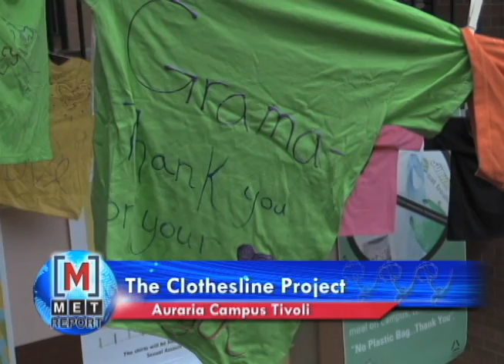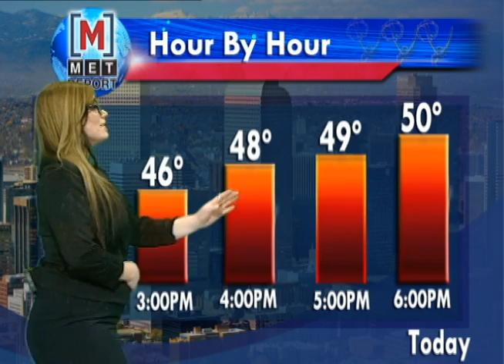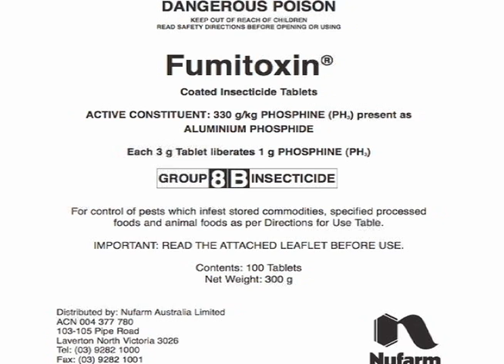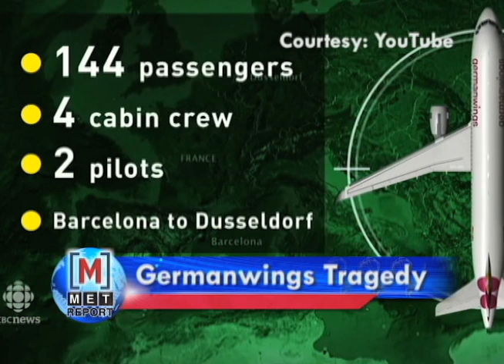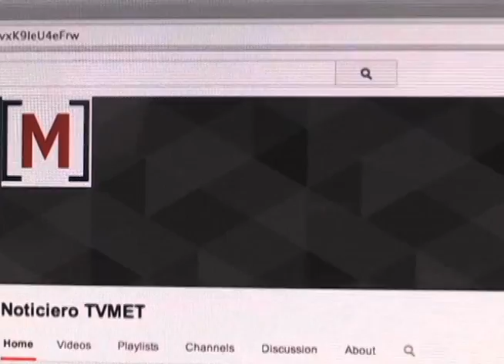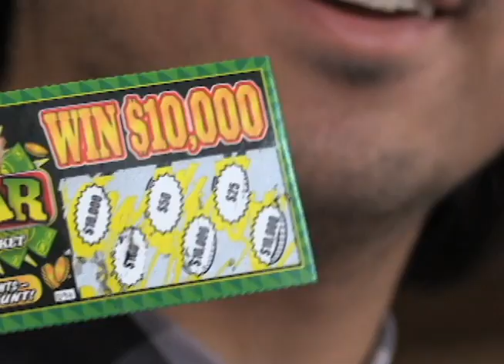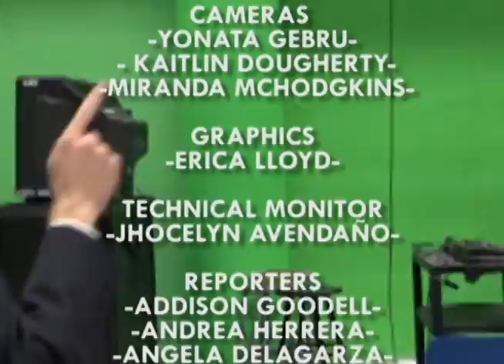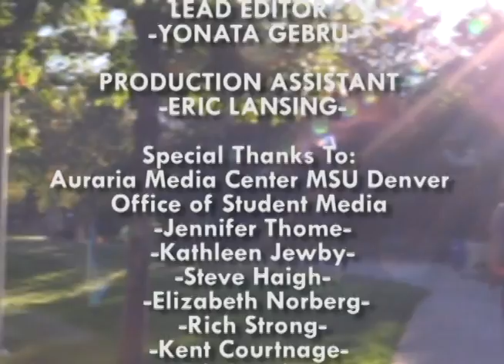Full Show 04.03.2015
Returning from spring break, The Met Report feels reinvented and our anchors are sharp as ever.  Melanie returns to go over stories such as an MSU-Denver class producing a documentary about Whooping Cranes.  Josh Cozart also returns to talk about the details of the German Wings flight in the alps.  John Madden joins in to give locals an important story on prairie dogs.  We get Christina Kleemann doing weather for the first time and she does one significant job, giving locals the current forecast while speeding through the following week's weather, Christina does an excellent job for her first time on camera.  Another excellent addition to being on camera is Ashley Craven, with grace and winning smiles she presents to everyone an April fools prank, Tidal, Motown in Denver, and two very fun Must Sees.  And finally, Davy Burke presents Player of the Year, men's and women's tennis, men's baseball, and women's softball.  He is comfortable sharing Met Report Sports, he is looking dashing as ever and is confident as ever.  We hope you enjoy this weeks edition of The Met Report.